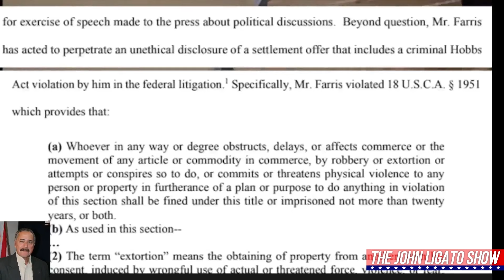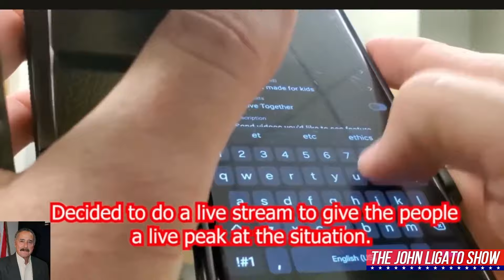James Freeman Tossed From Police Lobby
In this episode of The John Ligato Show, Ligato delves into the antics of self-proclaimed auditor James Freeman during a visit to the New Mexico State Ethics Commission. Freeman, who describes himself as an "investigator," attempts to challenge the commission’s policies on public access and transparency while employing a familiar script of defiance and provocation. However, his tactics quickly unravel as Ligato exposes the flaws in his approach and the legal misconceptions underpinning his behavior.

Freeman’s confrontation begins with an attempt to gain access to areas of the commission’s office without an appointment, insisting on conducting an “impromptu investigation.” When he is informed that the offices are appointment-only, Freeman dismisses this as a mere policy and continues to push for access. Ligato explains that government offices have the legal right to limit access based on time, place, and manner under the Supreme Court's public forum doctrine. By asserting that policies don't apply to him, Freeman disregards well-established legal standards.

As the situation escalates, Freeman reverts to his fallback strategy of demanding to file an open records request, a move often used by auditors to extend their presence and provoke officials. Ligato notes how Freeman’s behavior becomes increasingly aggressive, resorting to insults and commands in an attempt to assert dominance over the commission staff. Freeman’s dismissive attitude toward the office's rules culminates in his declaration that the building is “his office,” based on the claim that his tax dollars fund the government—a common but flawed argument among auditors.

Ligato highlights the absurdity of Freeman's tactics by recalling a previous incident in Brownsville, Texas, where Freeman used the same script to provoke a police officer. In both cases, his demands for open records and declarations of being an "investigator" fall flat, resulting in Freeman being removed from the premises.

The episode underscores the fundamental misunderstanding many auditors have regarding public access and legal rights. Ligato explains that the law allows government offices to set conditions on public access, and Freeman’s refusal to follow basic procedures, such as making an appointment or submitting requests through proper channels, undermines his claims of defending transparency.

In the end, Freeman's tactics—asserting authority, demanding records, and hurling insults—are exposed as a shallow ploy to generate conflict for his online audience. Ligato concludes that Freeman's behavior not only fails to promote genuine accountability but also disrespects the very institutions he claims to be holding accountable.